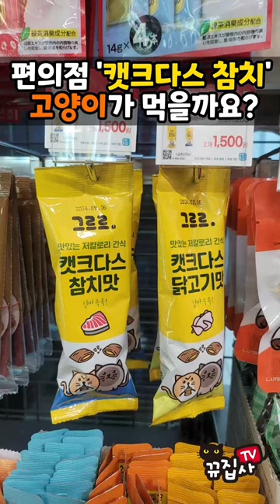편의점 '캣크다스 참치' 간식 과연 고양이가 먹을까요?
편의점 '캣크다스 참치' 간식 과연 뀨가 먹을까요?